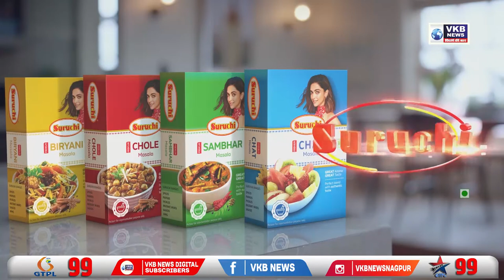सामूहिक मुस्लिम निकाह समारोह का आयोजन | VKBNews